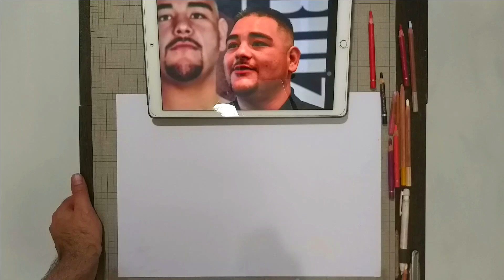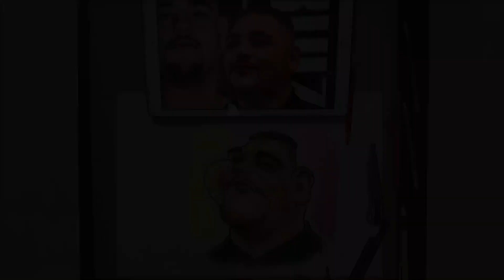Drawing a Caricature of Andy Ruiz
▬▬▬▬▬▬▬  Music ♪♫ ▬▬▬▬▬▬▬